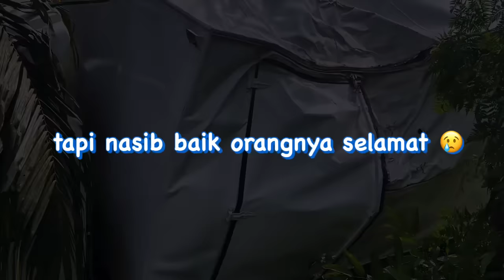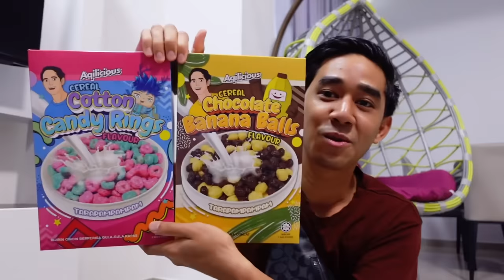LORI LAMA DAH ROSAK TERUK 😢 AKU BELI LORI CASH 😂😍 TERIMA KASIH SEMUA DOAKAN 🥹